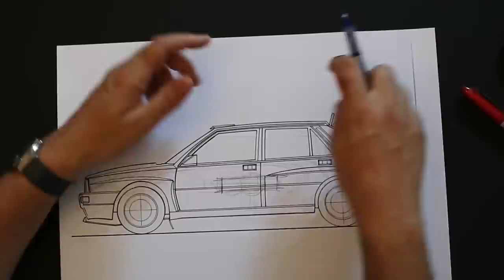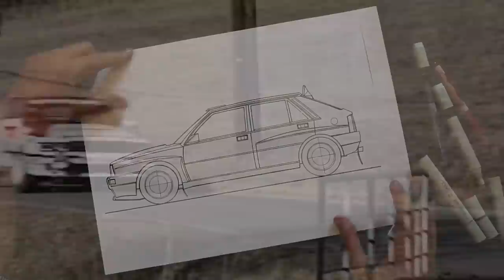How the WRC Martini liveries were designed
How Paolo D'Alessio designed the livery for the WRC-winning Lancia Delta, as well as the Alfa Romeo 155 DTM racers and the Ford Escort WRC. [No sound]

For more, pick up a copy of the May 2018 issue of Motor Sport